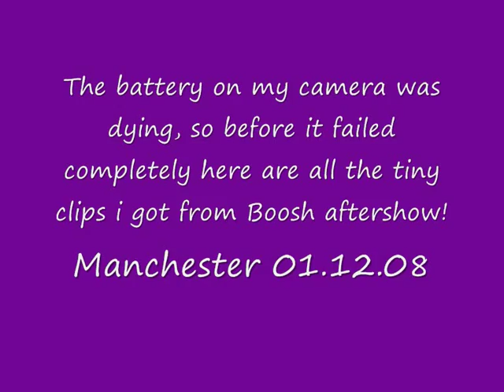The Mighty Boosh aftershow party Manchester Academy 1st Dec 08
A few little clips of The Mighty Boosh Aftershow Party in Manchester on 1st Dec 08. My camera kept cutting off cos of no battery and i was being crushed to death so this is the best i could get!